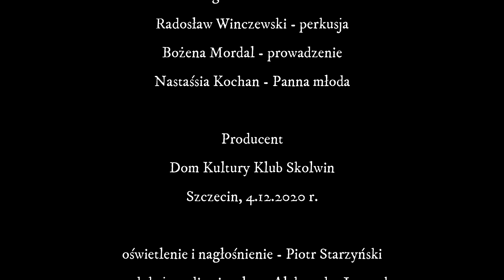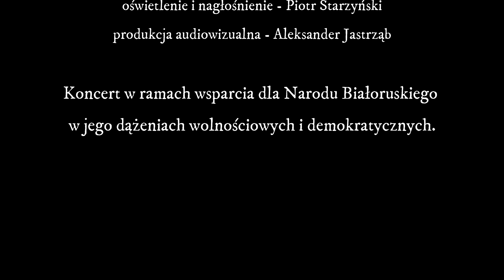"Słońce Wschodzi nad Białorusią" - koncert online.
„Słońce wschodzi nad Białorusią” - koncert.

Agencja Artystyczna Pro Musica

Wystąpili:
Igor Zuzancki – trąbka
Aleksiej Charytonow – puzon
Sergii Shchur- tuba
Radosław Winczewski – perkusja
Bożena Mordal – prowadzenie
Nastaśsia Kochan - Panna młoda

Producent
Dom Kultury Klub Skolwin
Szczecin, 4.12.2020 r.